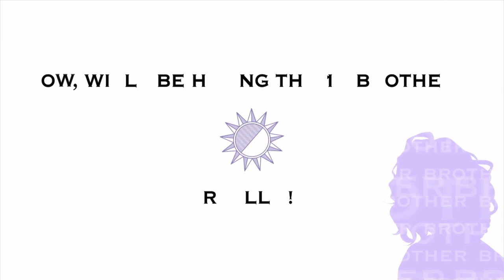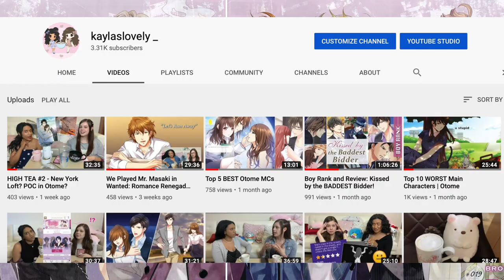Masaomi EP 1 | Brothers Conflict Precious Baby [ENG SUB]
Ahhhhh~ Welcome back to BroCon everyone! So excited to be starting Masaomi Asahina's main route now, and it's already such a breath of fresh air. I hope you guys enjoyed this first part and look forward to more next Sunday!